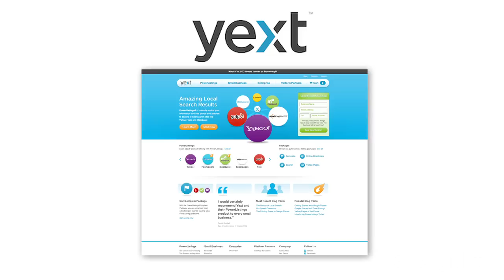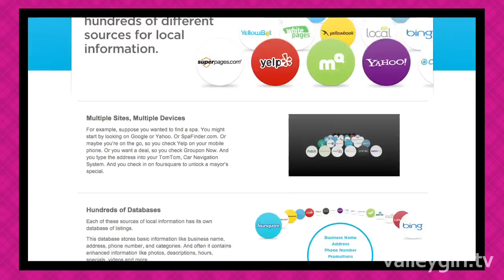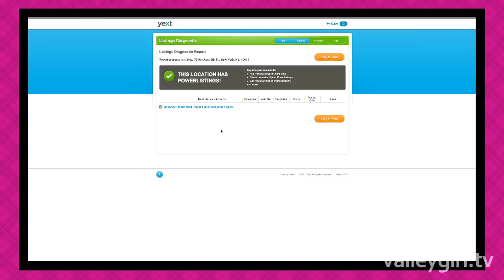CEO of Yext.com on "The Valley Girl Show" with Jesse Draper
Yext provides the best local search results by syncing data from the internet so that you can always find the right address, phone number, or other information for local businesses.  Howard Lerman is the co-founder and CEO of Yext.  The company is based in New York, and its name "Yext" stands for "the next Yellow Pages."